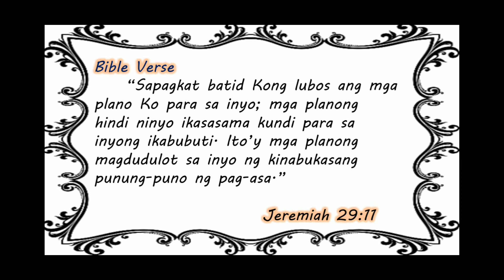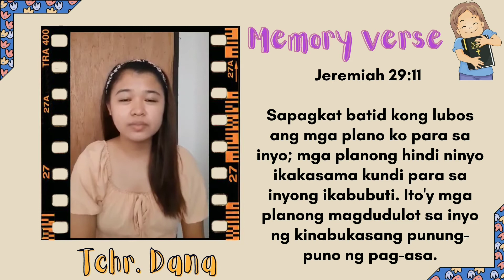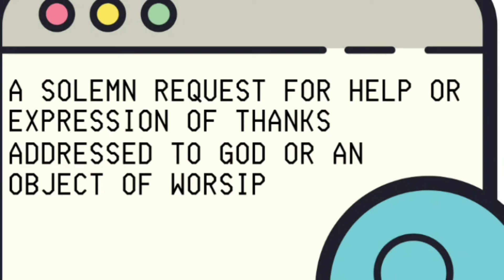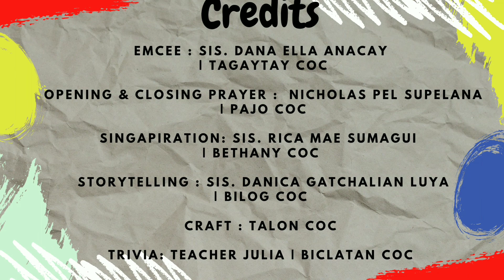Lesson 65: God's Wonderful Plan | UCCS Sunday School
Lesson 65 : God's wonderful plan

Bible story : Jeremiah the prophet

Bible text : Jeremiah 1: 1 - 10

Bible verse : Jeremiah 29: 11

  Interpretation :
Jeremiah was a wonderful boy God had already a great plan to his life, even before he was born , God choose Jeremiah to be a messenger of God. He was to be God's prophet. God told the prophet the future of His people and the prophet told the people what God has said.

Life application:
 Jeremiah obeyed God with all His heart. He was no longer afraid because God told him what to say to the people. Like jeremiah , God has a wonderful plan for each` of us , we must learn not to be afraid and obey God with our whole heart.